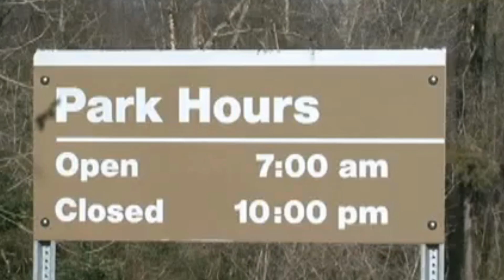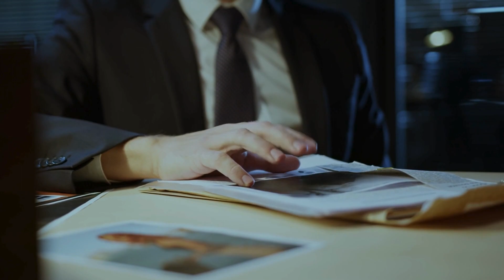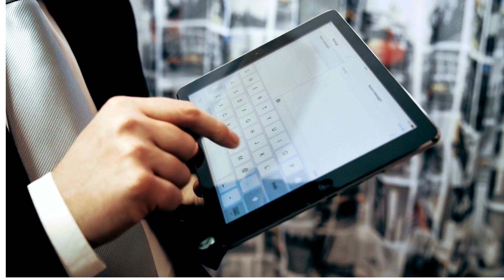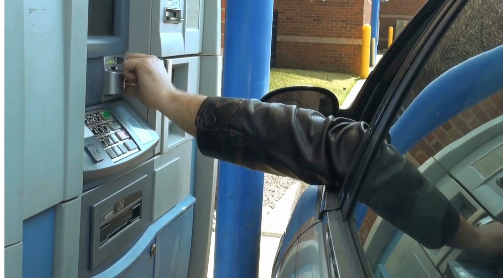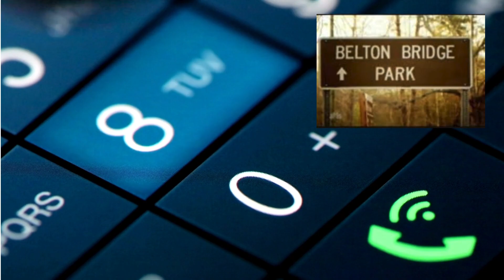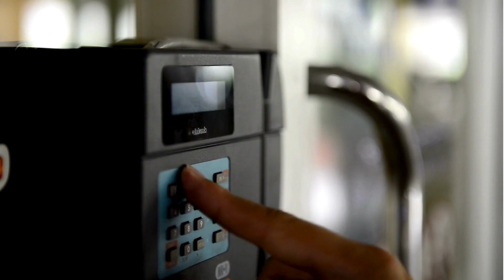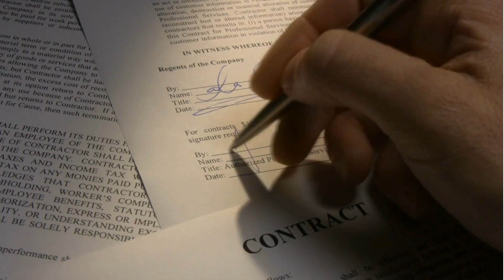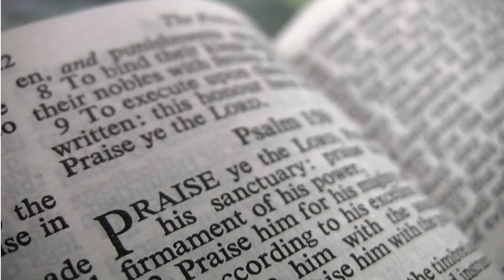Unraveling a Wife's Sinister Murder Plot | True Crime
This case is very sad, and pointless.  Wife lies to 911 to Cover up murder for hire.
Three people were involved in this true crime documentary and for what reason? Listen to this video for all the details. It will make you really scratch your head and think, why? What was this for? Unraveling a Wife's Sinister Murder Plot | True Crime It will also make you wonder what kind of people you really work/ live with.

Sources:

Valentine's Day plot: Romantic rendezvous results in murder | Truecrimedaily.com

Stacey Schoeck Arranges Murder Of Husband Richard Schoeck | Crime News (oxygen.com)